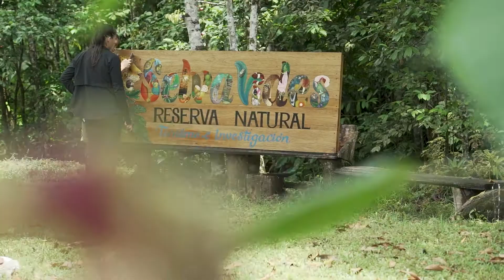Ni el conflicto, ni el miedo nos ha hecho dejar tirado nuestros sueños Turismo Comunitario Putumayo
Asociación territorial de conservación andinoamazonica del bloque San Juan -  ATECA
Organización etnocampesina conformada por 10 organizaciones de turismo comuntario en villa garzón. Ni el conflicto, ni el miedo nos ha hecho dejar tirado nuestros sueños Turismo Comunitario Putumayo  ATECA